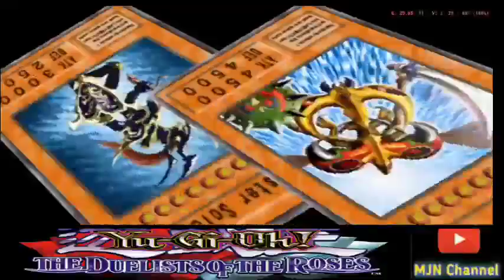Yu-Gi-Oh The Duelist of The Rosses | Redux Mod | Part 5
Yu-Gi-Oh Duelist Of The Rosses

Game ini merupakan modifikasi dari versi original, dimana ada kartu yang tidak bisa di dapat di versi ori kita bisa di dapat di mod ini. dan ada beberapa kartu yang saya belum tau caranya dapat di mod ini misal Monster Reborn dan lain-lainnya. oh iya ada beberapa fusion tambahan juga dari moddernya.
mod ini dibuat oleh Clovis dan timnya

Pengen tau bagaimana saya menamatkan game ini, tonton terus di channel ini ya setiap sabtu - minggu untuk gameplay PS 2

Bagi yang mau coba game ini

gabung ke discord saya supaya bisa sharing tentang game ps 1 yugioh FM dan game ps2 :